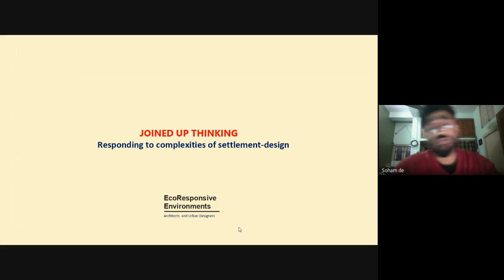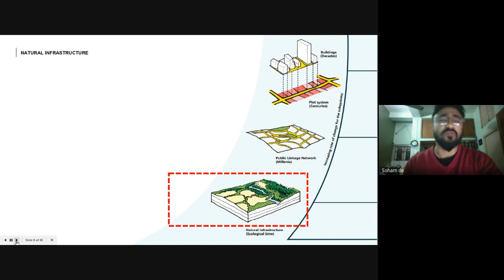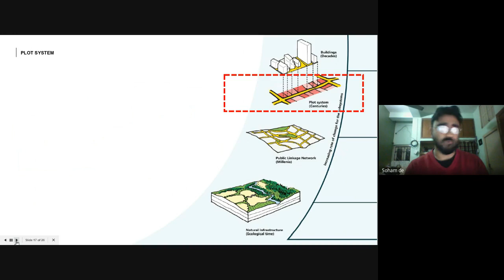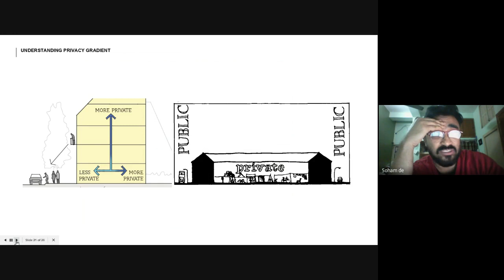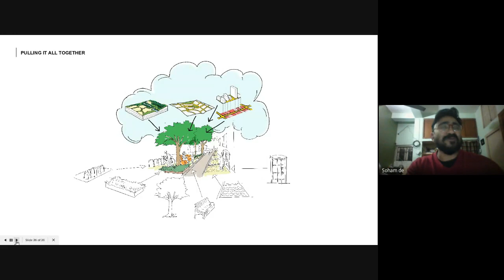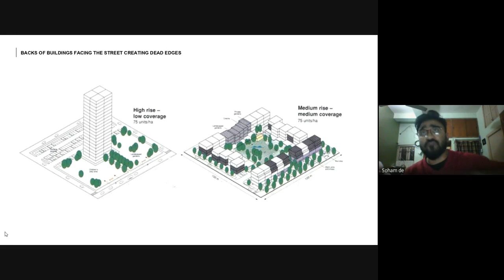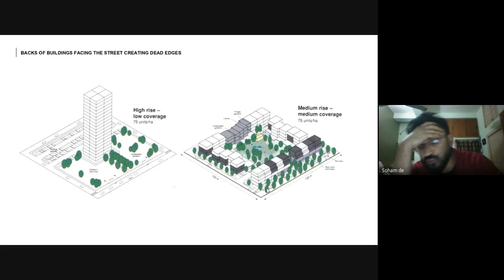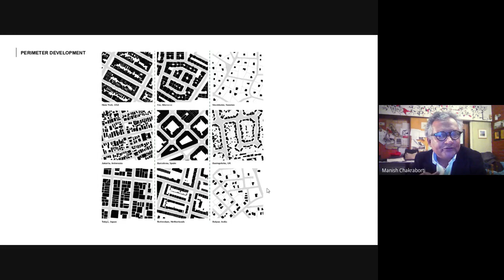Joined Up Thinking - Soham De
Joined Up Thinking: An online lecture presentation by Soham De, London, UK 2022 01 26 at 04 13 GMT 8